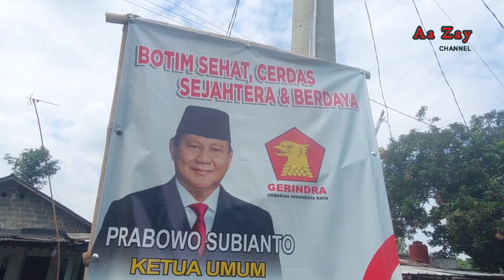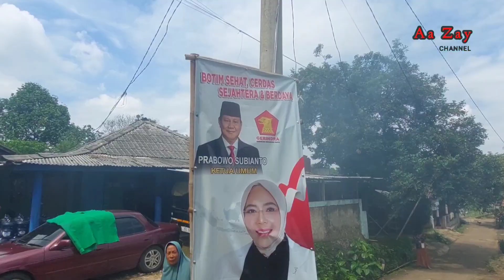WEEKEND MESTINYA HEALING‼️Ini malah bersihkan sisa penebangan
Weekend mestinya healing ini malah bersih-bersih karena pohonnya di tebang,
Salam sehat untuk sahabat Aa Zay semuanya.

Karena Cinta,Peduli Tumbuh dari Hati dan Rasa